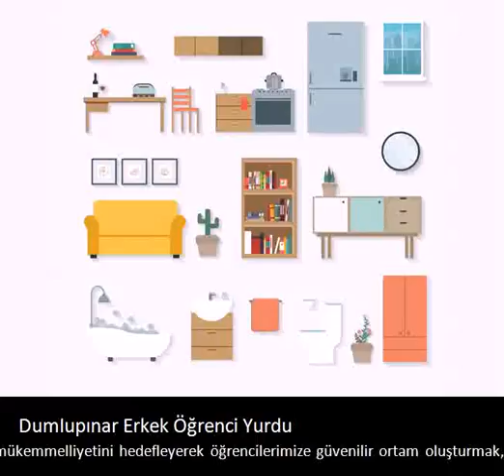Dumlupınar Erkek Öğrenci Yurdu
Yılların deneyimi ile iş mükemmelliyetini hedefleyerek öğrencilerimize güvenilir ortam oluşturmak, amacımızdır.